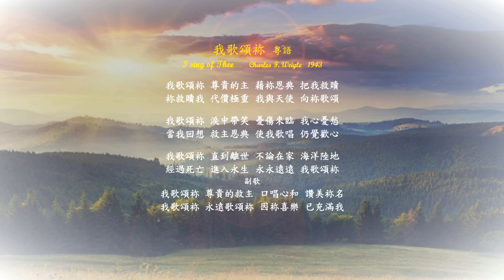我歌頌袮 粤語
我歌頌袮   粤語    I sing of Thee
Charles F. Weigle   1943
我歌頌袮 尊貴的主 藉袮恩典 把我救贖
袮救贖我 代價極重 我與天使 向袮歌頌

我歌頌袮 淚中帶笑 憂傷來臨 我心憂愁
當我回想 救主恩典 使我歌唱 仍覺歡心

我歌頌袮 直到離世 不論在家 海洋陸地
經過死亡 進入永生 永永遠遠 我歌頌袮
副歌
我歌頌袮 尊貴的救主 口唱心和 讚美袮名
我歌頌袮 永遠歌頌袮 因袮喜樂 已充滿我

      Charles Weigle 是一位巡迴佈道家和歌曲作者。在一次福音運動中講道後的一天，他回到家中，找到了多年妻子的字條。便條上說她不關心自己作為傳道者妻子的生活，她要離開他。接下來的幾年對Weigle來說是絕望的時期。他後來說，他變得如此沮喪，甚至有過自殺的念頭。他甚至懷疑是否有人真正關心他。過了一段時間，他的信心又恢復了，他又為主積極了。在這段時間裡，他想寫一首歌來分享他在沮喪的日子裡所經歷的感受。 大約五年後，即 1932 年，他再次開始寫歌。一天晚上，他坐在鋼琴前，想著上帝是如何帶著他度過了那些黑暗的日子。突然間，他的心浮現出一句話：“無人像耶穌這樣愛顧我。”在接下來的三十分鐘裡，上帝幫助他寫下了這首讚美詩的歌詞和旋律。詩句來得輕鬆，彷彿他一生都知道。一周之內，他把它寄給了出版商。 在查爾斯收到他的歌曲的第一張印刷品後，他立即參加了在印第安納波利斯舉行的佈道會議。在最後一晚，領隊請他唱一首計劃外的獨奏。查爾斯從口袋裡掏出那些指紋，給了管風琴手，然後唱起了他心痛中誕生的歌曲。當他完成時，許多觀眾都流下了眼淚。

Hymns BY  Charles F. Weigle (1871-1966)

I sing of Thee, O blessed Christ  Since Thou hast saved me by Thy grace
Redeemed by Thee at dreadful price  With angels I would sing Thy praise

I'll sing of Thee, and smile thro' tears  When sorrow comes to make me sad
For I remember thro' the years thy grace  and sing because I'm glad

Of Thee I'll sing while life shall last  At home, abroad, on land or sea
And when thro' death to life I've passed  Forevermore I'll sing of Thee
chorus
I sing of Thee, O blessed Saviour   Thy praise shall now my tongue employ
I'll sing of Thee, O Lord, forever  For Thou hast filled my soul with joy